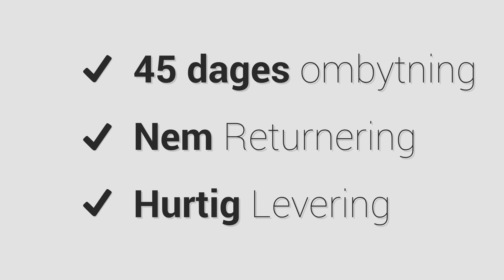Outhorn fleece trøje, Bielizna, sort | Teenstyle.dk